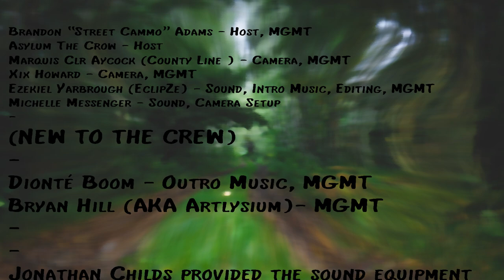Artlysium vs Dionte Boom | SOUTHERN SLANG BATTLE LEAGUE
This epic battle took place September 7th 2019 at the House of Art in Little Rock, Arkansas.

Brandon "Street Cammo" Adams - League Owner, Host, MGMT
Asylum The Crow - Host

Marquis CLR Aycock (County Line) - Camera, MGMT
Xix Howard - Camera, MGMT

Ezekiel Yarbrough (EclipZe) - Sound Production & Recording, Camera Setup, MGMT

Michelle Messenger - Sound Recording, Camera Setup

Jonathan Childs Provided The Sound Equipment